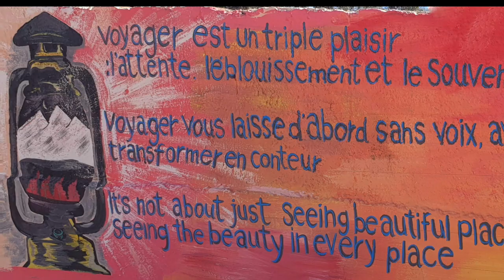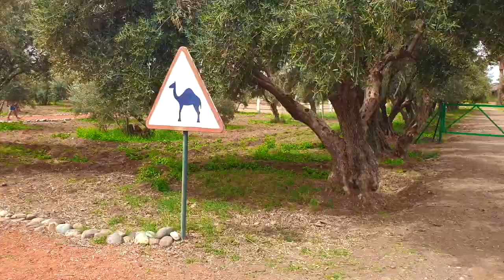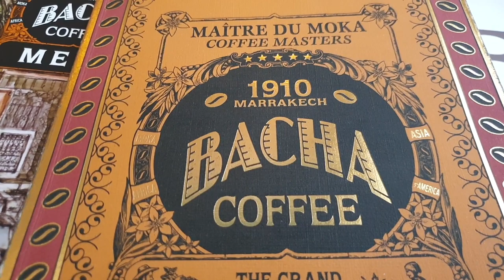Morocco by Motorhome - a must watch now!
In this monster mashup we share our journey in our motorhome as we continue our 3 month road trip to Morocco after a rocky start. Illness plagued our first six weeks, could this second half salvage our trip?

Come on board with us as we travel through the Erg Chiggaga by safari, heading north to Ouarzazate, Aït Benhaddou, through the High Atlas mountains to Marrakesh and its surrounding highlights. Such a dramatic mixture of scenery awaits you as we share our best bits.

@kingingit thanks guys for the top tip for El Bacha...x